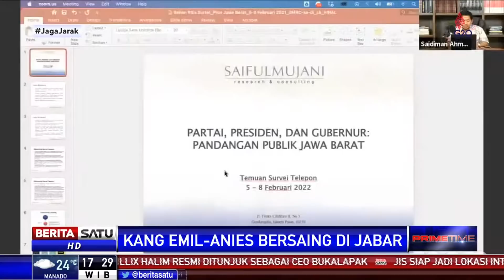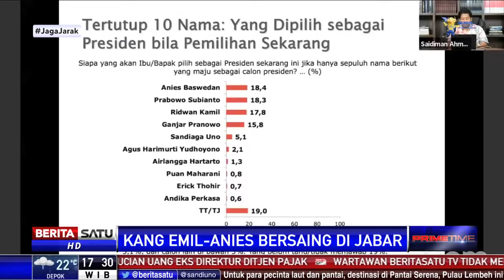SMRC: Ridwan, Anies, Prabowo, dan Ganjar Bersaing Ketat Rebut Suara Pemilih Jabar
Temuan survei terbaru Saiful Mujani Research and Consulting (SMRC) bertajuk “Partai, Gubernur, dan Presiden: Pandangan Publik Jawa Barat” yang dirilis pada 15 Februari 2022 menunjukkan nama Ridwan Kamil, Anies Baswedan, Prabowo Subianto, dan Ganjar Pranowo bersaing ketat dalam perebutan suara pemilih Jawa Barat (Jabar) untuk calon presiden 2024.